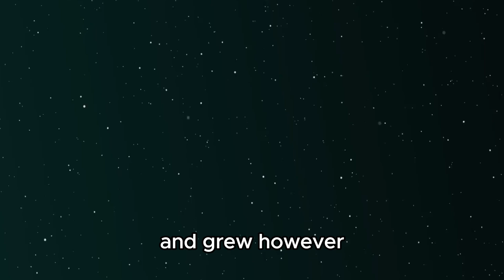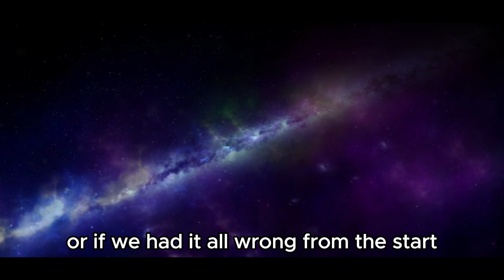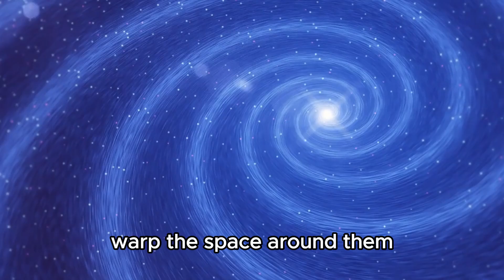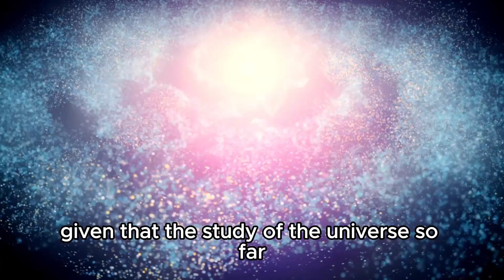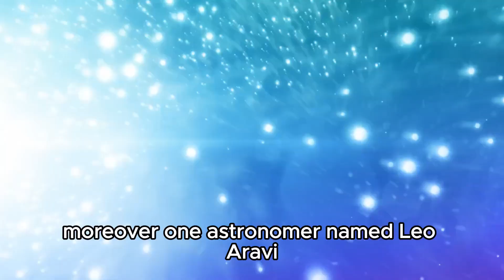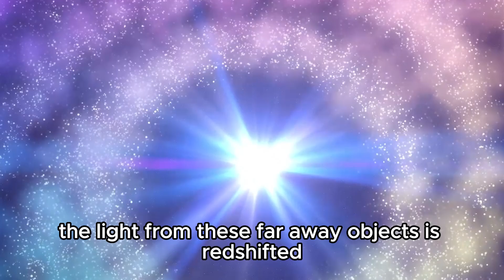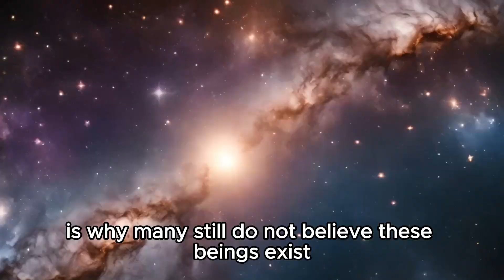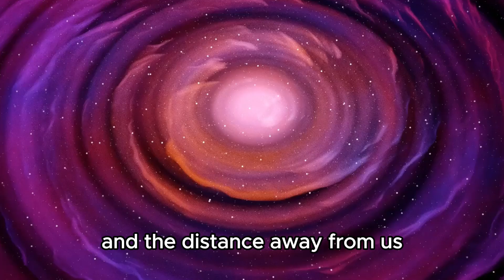"Things Just Got Worse!" This James Webb Telescope Image Just Shattered our Cosmology into Pieces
🌌 James Webb Telescope Shatters Cosmology with Shocking New Image!

Prepare for a paradigm-shifting revelation as the James Webb Space Telescope unveils an image that challenges everything we thought we knew about the universe. Join us as we dissect this groundbreaking discovery and its profound implications for cosmology.

🔭 Astrophysicist Neil deGrasse Tyson offers his expert analysis on how this image has overturned our understanding of the cosmos, discussing the implications for theories on dark matter, galaxy formation, and the fate of the universe.